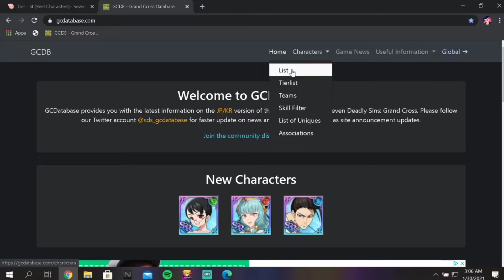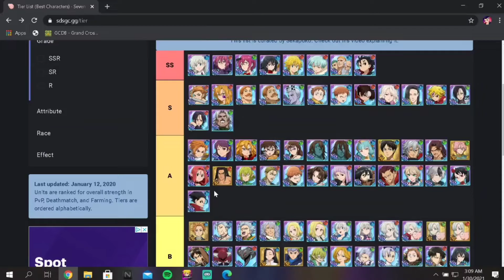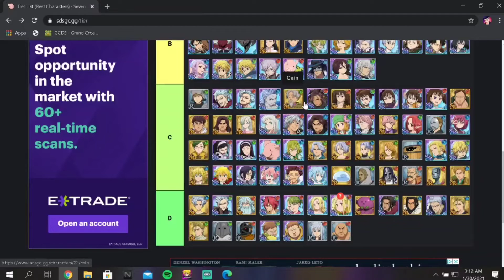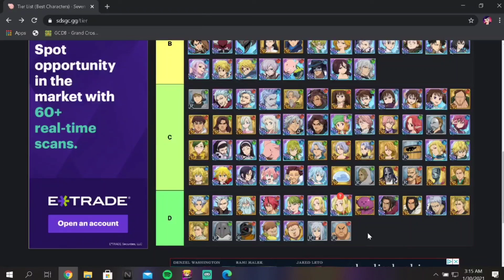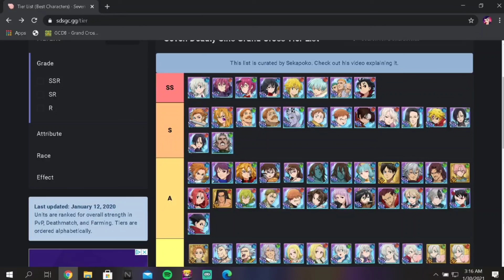REVIEWING GCDB (GLOBAL) TIERLIST! HOW ACCURATE IS IT?! Seven Deadly Sins - Grand Cross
So after making my own tier list, I decided to see where the GCDB places the units and I have to say, it's pretty good, although I do disagree with some placements, it isn't bad at all. Obviously, tierlist are very opinionated but it makes for great content and conversations! Let me know down below in the comments, if you did enjoy and your thoughts on the tierlist!